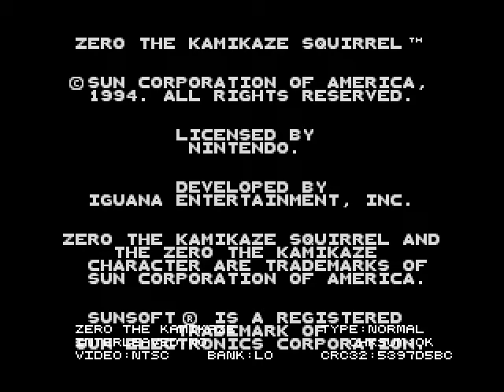Zero the Kamikaze Squirrel Gameplay | Crummy Mascot Game Yuck | CDPOG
In this zero the kamikaze squirrel gameplay video we play the game I just said. It is not a very good game. We do not have a lot of fun playing it. That is why the gameplay video for zero the kamikaze squirrel is like 2 minutes long.

Also, I gotta say the name Zero, referencing the Japanese jet from WW2 combined with the name Kamikaze Squirrel is kind of uncool. Like sheesh, have some respect game.